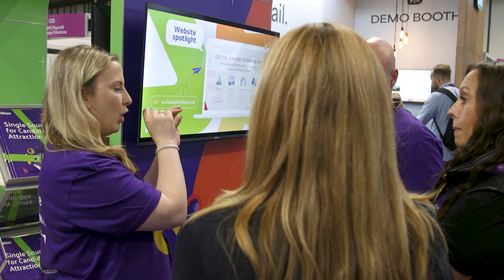Recruitment media buying: attracting talented candidates through strategic job board advertising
Wave’s Sales Director, Carlo Alboreto, details Wave’s media buying, strategising and management expertise.

WaveMedia takes the hassle out of media strategising and buying for recruiters. With expertise in multiple sectors, WaveMedia can provide valuable insights on which job boards are most suitable for different types of job postings.

One of the key advantages of using a recruitment media buying specialist is our expertise in the industry. We can provide guidance on niche sectors that our clients can expand into. Our team stays updated on industry trends, allowing us to offer valuable insights and recommendations.